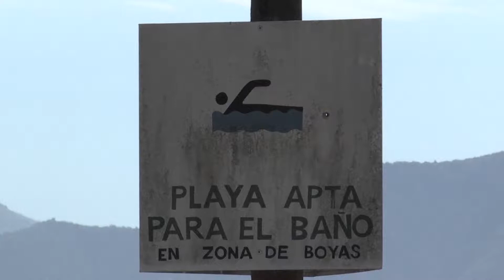Acú­leo: el oa­sis tu­rís­ti­co que se con­vir­tió en un de­sier­to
En lo que hoy es un te­rreno ári­do en al­gún tiem­po es­tu­vo ubi­ca­da la La­gu­na Acú­leo, uno de los prin­ci­pa­les atrac­ti­vos tu­rís­ti­cos de Chi­le. Los re­si­den­tes de la zona, a 70 ki­ló­me­tros al Su­r­oes­te de San­tia­go, ven con tris­te­za el pai­sa­je ac­tual.